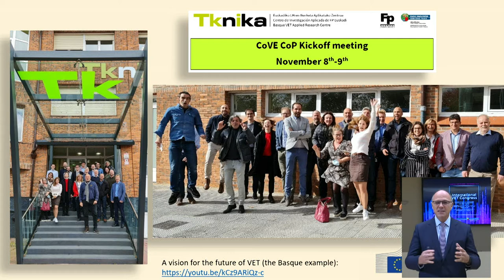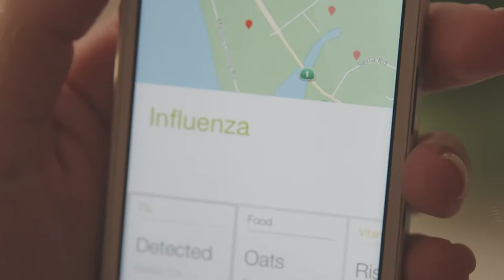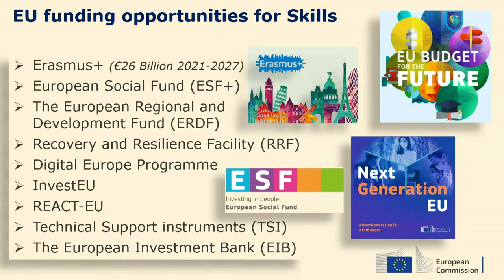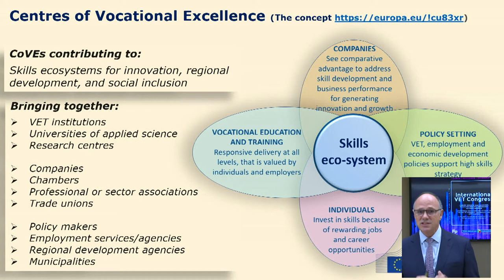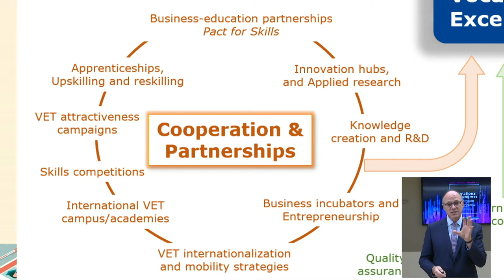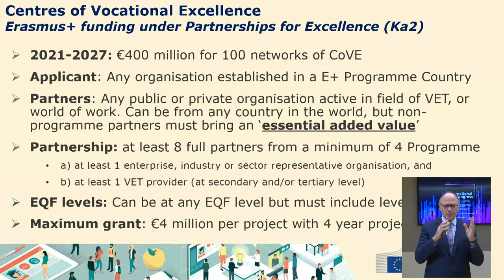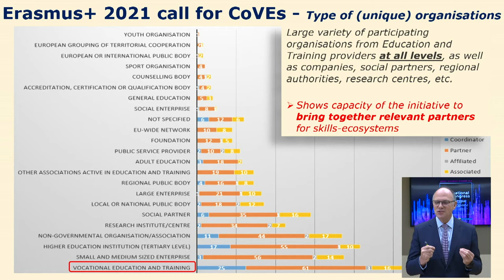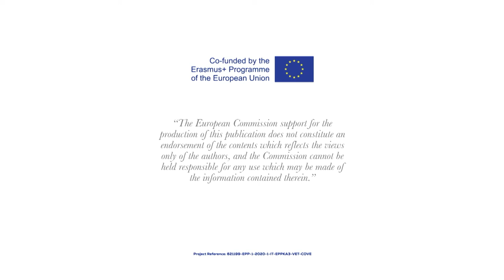FPeuskadi2021 Joao Santos - The European initiativa on Vocational Excellence